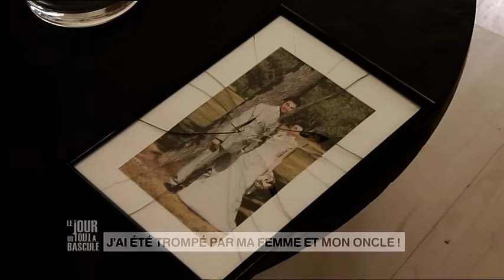Le Jour où tout a basculé - J'ai été trompé par ma femme et mon oncle - E154S2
Une femme mariée veut quitter son mari pour devenir le modèle attitré de l'oncle de ce dernier qui est peintre. Elle va découvrir qu'elle n'est pas sa seule égérie…